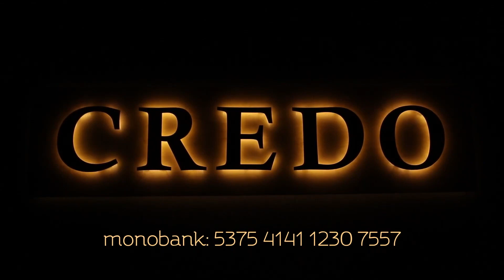Як під час війни почуватися у спокої?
Уривок із програми «Вечірній чай», в якій отець Микола Мишовський відповідає на запитання глядачів.